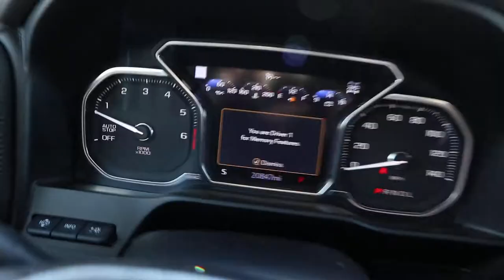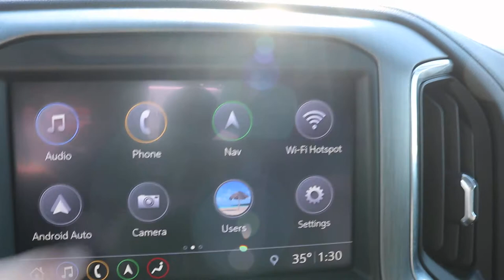Used 2019 GMC Sierra Denali Walk Around (R143638)